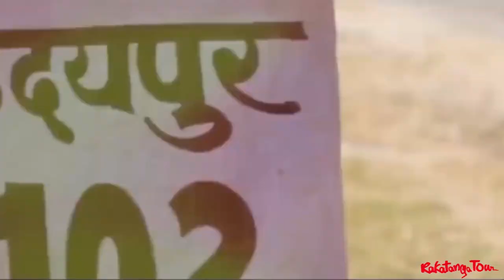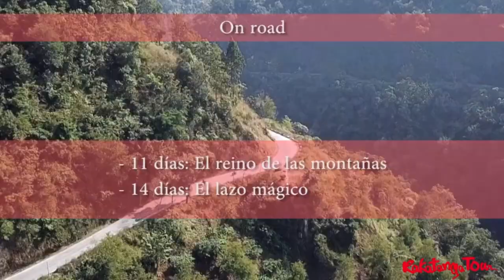Entrevista con Roberto Naveiras de Viajoenmoto - La leyenda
Descubre las carreteras más fascinantes de Asia con Rakatanga-tour
India, Nepal, Butan, Tibet, Mongolia, Sri Lanka Tailandia son nuestros destinos.
Desde 2008 organizando aventuras.

+Info: Rakatanga-tour.com